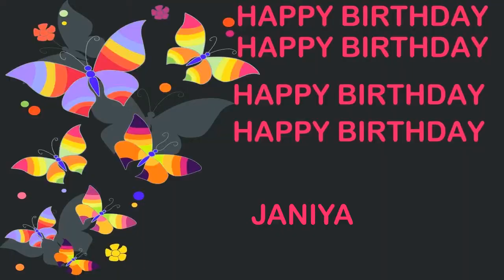Janiya Birthday Postcards & Postales - Happy Birthday